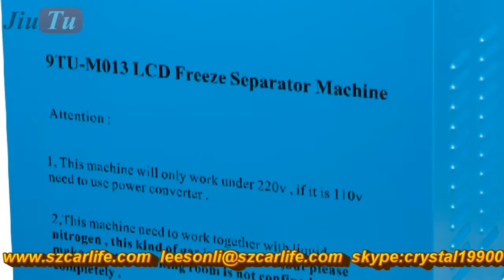Makes LCD Refurbishing More Easier,Professional Phone LCD Screen Repair Equipment